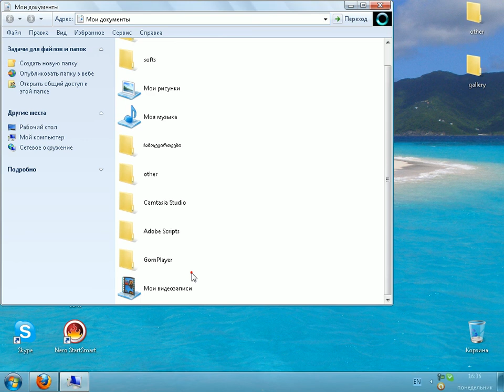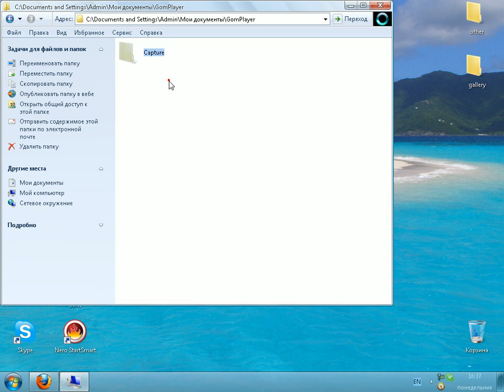gom player image capture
gom